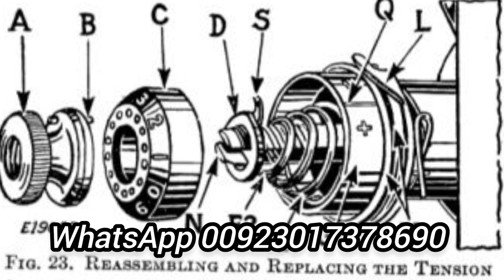✅How To Change Juki Sewing Machine Tension Spring | Assembly Fitting & Setting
In this video, we show how to adjust the tension on Juki, Jack, and all industrial sewing machines. The procedure is the same.  We demonstrated how to adjust the sewing machine tension and change the tension spring.

1:46 Tension unit removed
2:45 Tension unit screw loosened
3:50  Replacing the new spring onto the tension unit